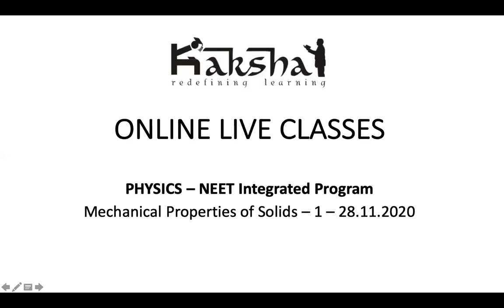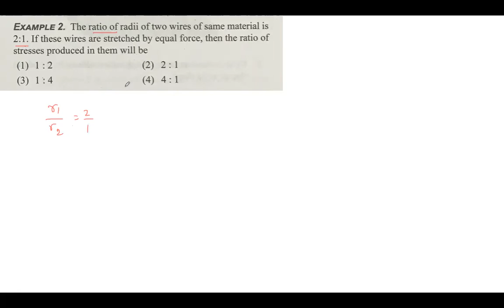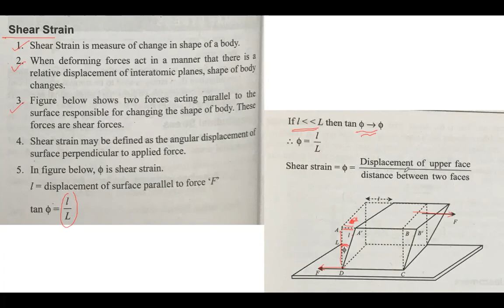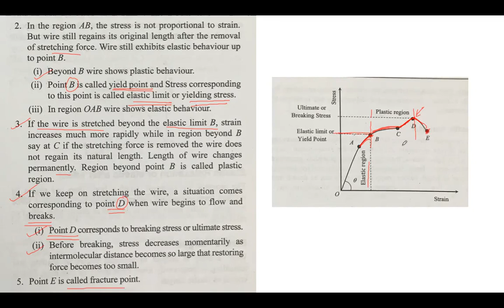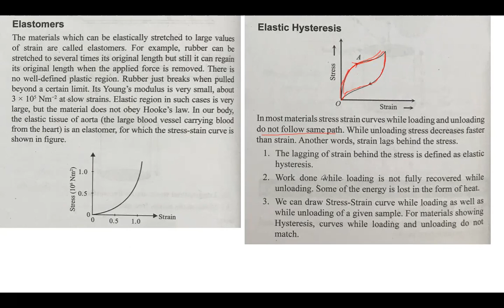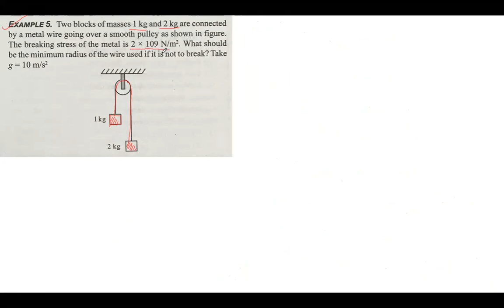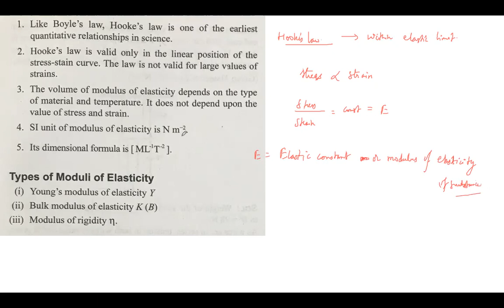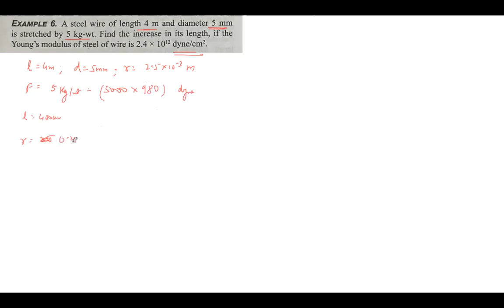NEET - 11 - Integrated Program - Mechanical Properties of Solids - 1